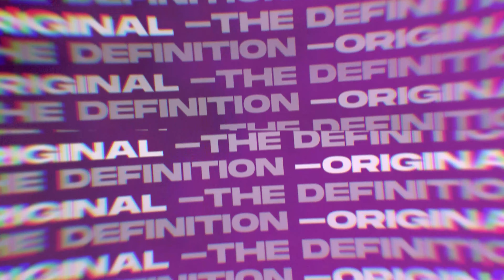Ayo Pick Up | Inspired by Sidepce x Lil Uzi Vert | Trap Beat [Chilled]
**NOTE: To get untagged beats, you must purchase the beat.

Free beats are for listening and evaluation purposes only [Non-Profit].